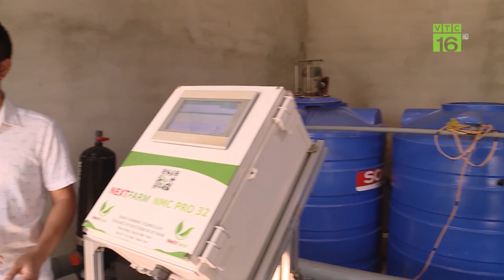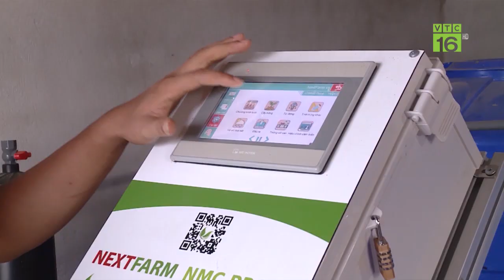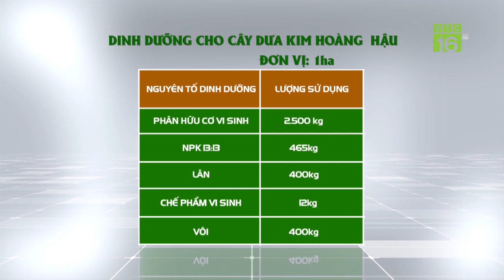Sản xuất thành công vắc xin dịch tả lợn Châu phi Navet – ASFVAC "Made in VietNam" | VTC16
VTC16 | Vacxin dịch tả lợn châu phi do Việt Nam sản xuất thành công có tên Navet – ASFVAC, do công ty cổ phần thuốc thú y trung ương Navetco nghiên cứu, sản xuất. Kết quả nghiên cứu, sản xuất vacxin này đã được công bố trên 2 tạp chí khoa học uy tín của thế giới và tạp chí Khoa học thú y của Việt Nam.